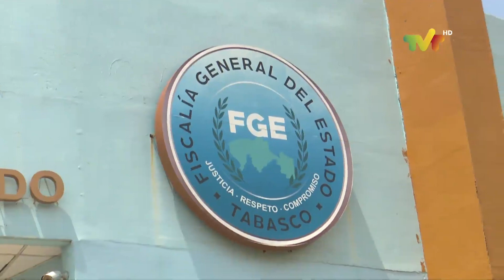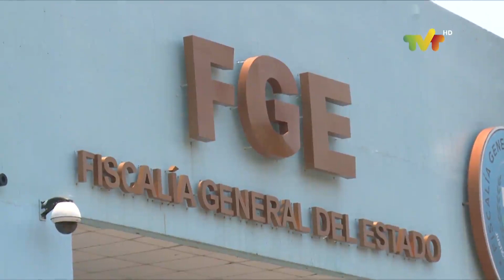Desarticulan banda en Tabasco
La Fiscalía General del Estado de Tabasco, confirma la desarticulación de banda de secuestradores que operaba en Tabasco